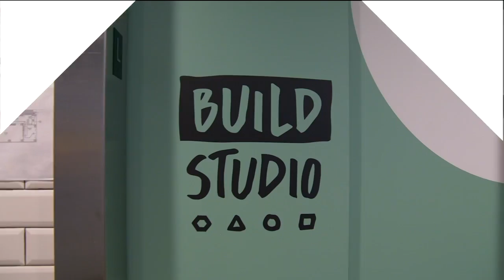Amanda Seyfried And Lily James Chat About "Mamma Mia! Here We Go Again" (With Our Pre-Show, The BUIL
"Mamma Mia! Here We Go Again" is exactly what we needed this summer! Reprising their roles from "Mamma Mia! The Movie" are Academy Award winner Meryl Streep as Donna, Julie Walters as Rosie and Christine Baranski as Tanya. Amanda Seyfried and Dominic Cooper reunite as Sophie and Sky, while Pierce Brosnan, Stellan Skarsgård and Oscar winner Colin Firth return to play Sophie’s three possible dads: Sam, Bill and Harry. As the film goes back and forth in time to show how relationships forged in the past resonate in the present, Lily James plays the role of Young Donna.